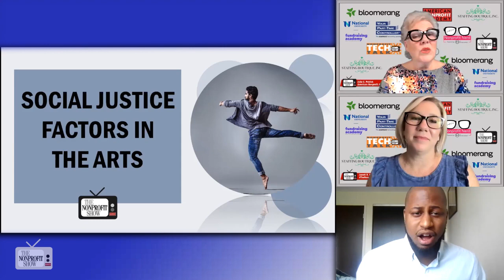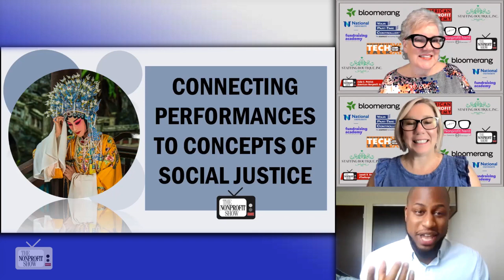Connecting The Arts To Social Justice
The connections between the arts and social justice, addressing the challenges and opportunities in connecting the arts to diverse communities, with leadership consultant, Jarrod Williams. Jarrod, also a Certified Fund Raising Executive (CFRE) and Director of Leadership Giving at the Dayton Performing Arts Alliance, brings his passion and expertise to the conversation.

Jarrod looks into the deep-rooted issues faced by performing arts organizations in promoting diversity and inclusion. He emphasizes that the performing arts have long grappled with the struggle between producing risk-taking artistic works and those that merely sell tickets. Performances that are considered "risky" or showcase diversity, often centered around African American or marginalized experiences, face significant barriers in the performing arts community.

This interview reveals how social justice is inextricably linked to the arts, providing a powerful platform for human expression, offering everyone the opportunity to convey emotions and stories that build empathy and create meaningful connections. Consequently, the arts play a crucial role in addressing social issues like systematic racism, voter suppression, and inequity.

One of the most pressing concerns highlighted by Jarrod is the lack of representation in both the audience and on the stage. For the performing arts to thrive and adapt to the post-COVID world, it is essential to nurture the next generation of artists and audiences by ensuring diversity and inclusion. Williams stressed that seeing role models and representations of oneself on stage fosters inspiration and encourages individuals from diverse backgrounds to pursue careers in the arts.

Addressing the root of the problem, Jarrod called for a transformative shift in the arts sector, where boards and leadership are committed to diversity, equity, and inclusion. He emphasizes the need for boards to move beyond mere rhetoric and actively promote diversity at all levels of their organizations, including programming and donor engagement.

Jarrod shares successful initiatives from Dayton Performing Arts Alliance, such as their $5 ticket program, which eliminates financial barriers to attendance. Additionally, the organization engages communities through workshops, dialogues, and educational sessions, fostering a deeper understanding of the performances and building a sense of belonging.